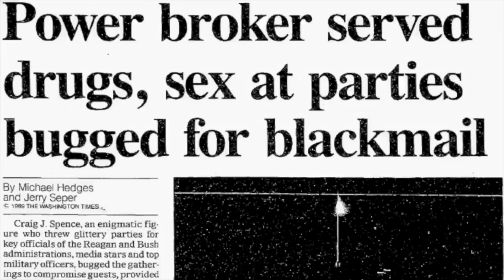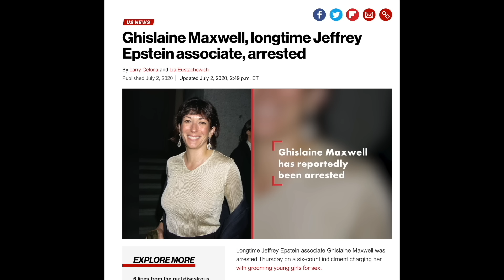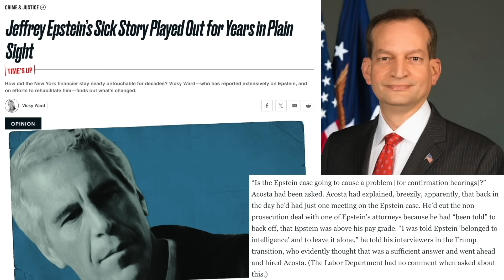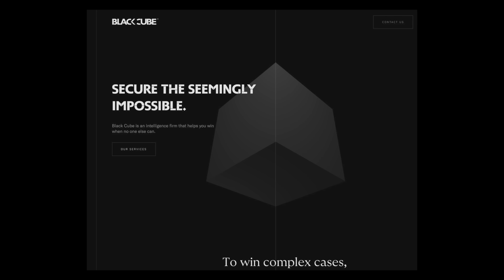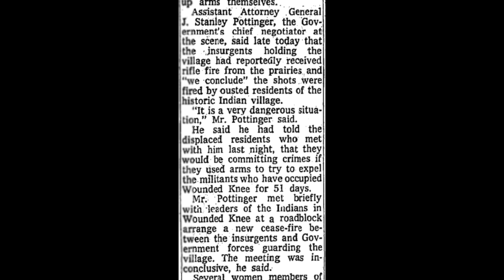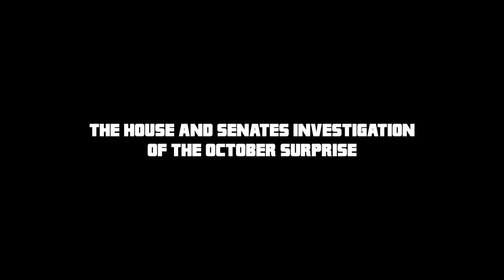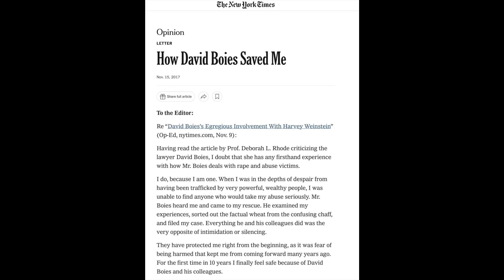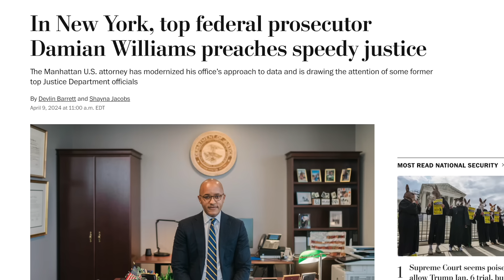The Alpha and Omega of the Jeffrey Epstein Cover-up | The Nick Bryant Podcast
Nick Bryant dives deeper into the cover-up of the Jeffrey Epstein investigation.

for two extra episodes each month and exclusive content please visit

EpsteinJustice.com